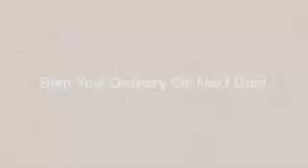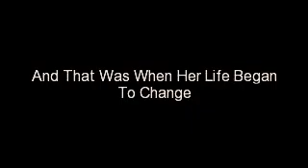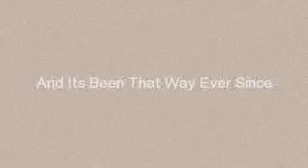Maxima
Well, she is Queen now ;)
Princess Maxima of Holland a Dutch Princess
(some photos  of her childhood included )